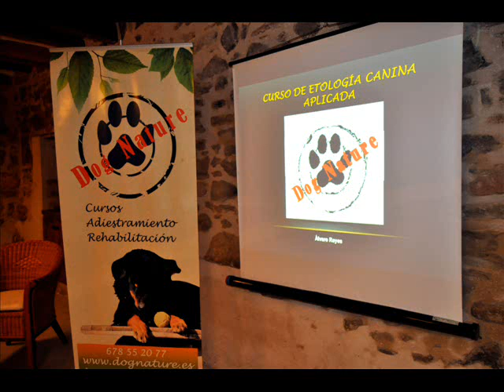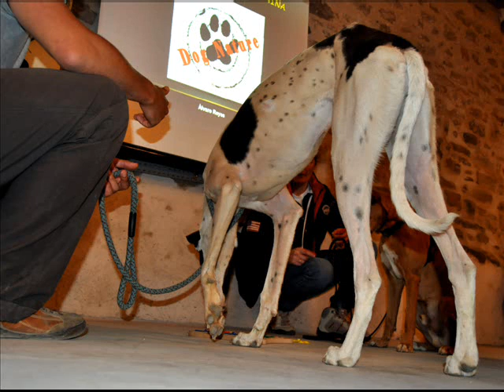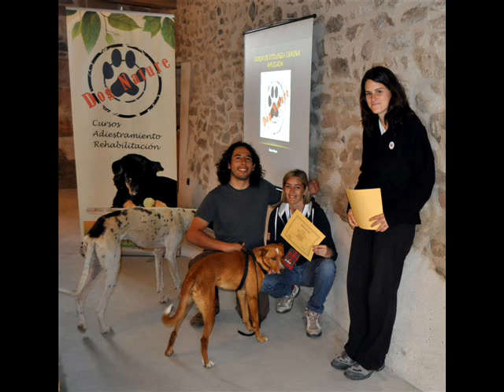DogNature, Curso de Etología Canina Aplicada I.